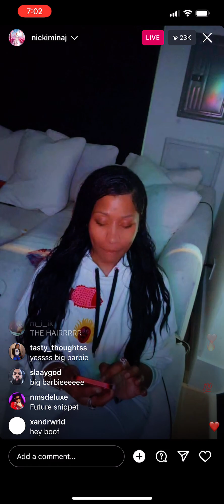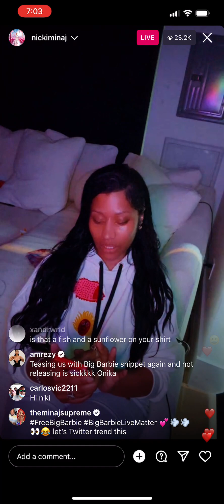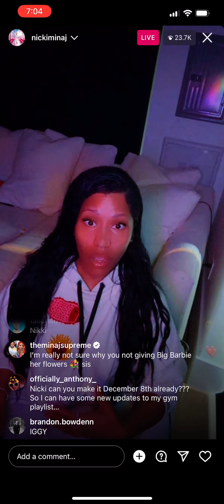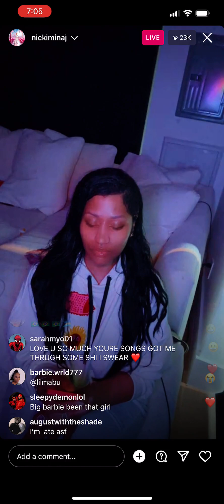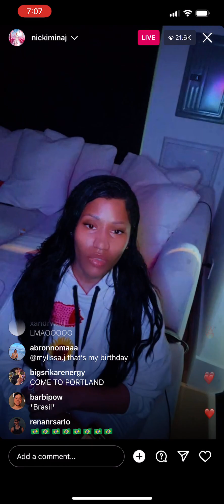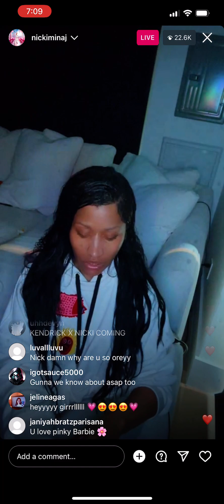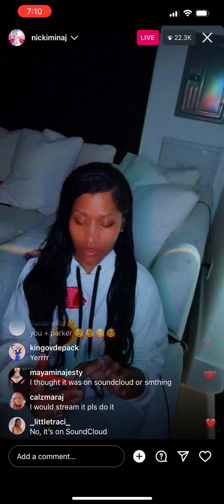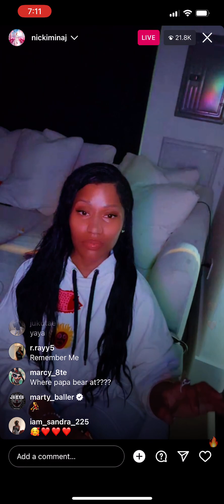Nicki Minaj on instagramlive playing her music and verses❤️